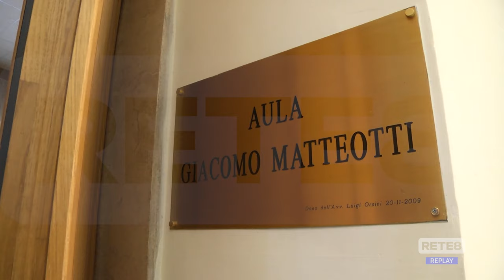Delitto strada parco – In aula l’imputato Cosimo Nobile